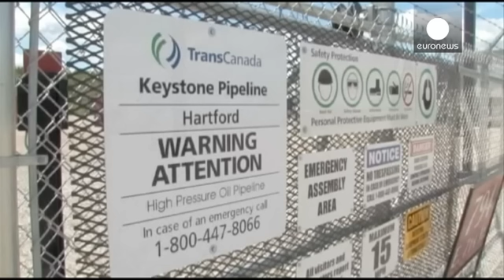Obama rechaza la construcción del oleoducto Keystone XL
El presidente estadounidense, Barack Obama, ha decidido vetar el proyecto de construcción del oleoducto Keystone XL de la empresa canadiense TransCanada que pretendía transportar unos 830.000 barriles diarios de petróleo desde Canadá hasta el Golfo de México.

"Esta mañana el secretario de Estado Kerry me ha informado del sobrecoste del gasto público y después de consultarlo con otras agencias gubernamentales, el Departamento de Estado ha decidido que el oleoducto Keystone XL no serviría a los i…